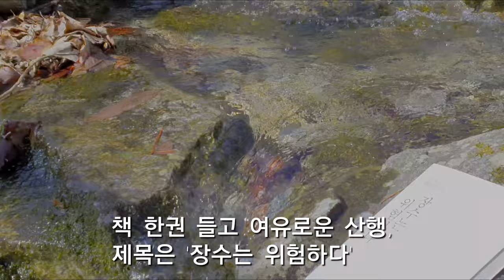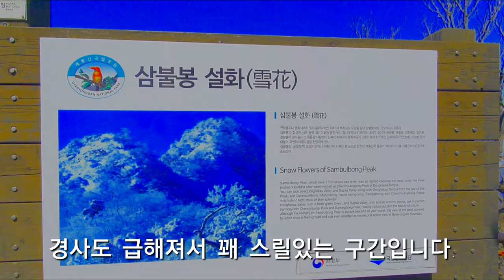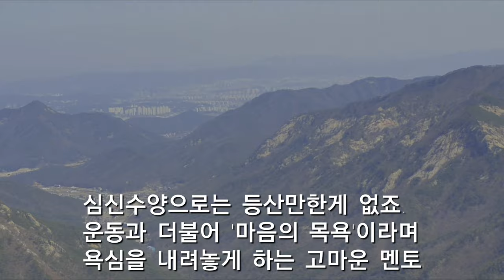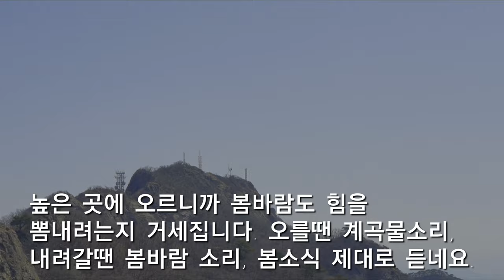봄, 영험한 계룡산에서 불끈! 기운 받아가자구요~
남매탑~삼불봉~관음봉~은선폭포~동학사, 총 5시간10분 산행, 힘든 봄나들이였지만 그만큼 멋진 경치와 봄꽃의 시작을 볼 수 있어 좋았습니다.